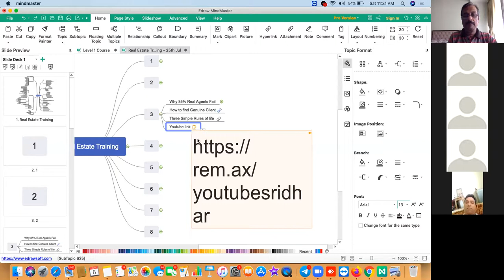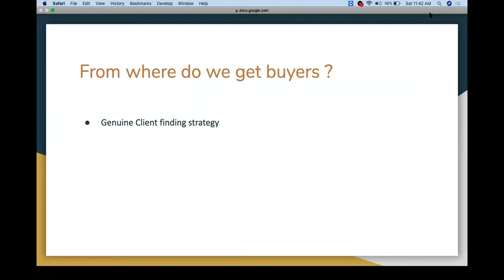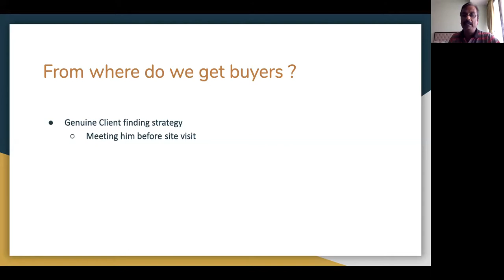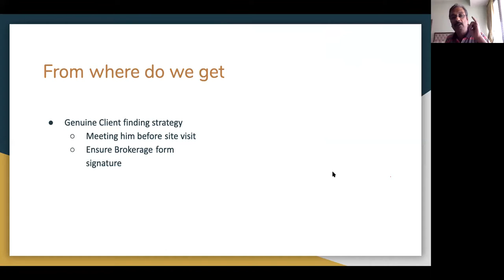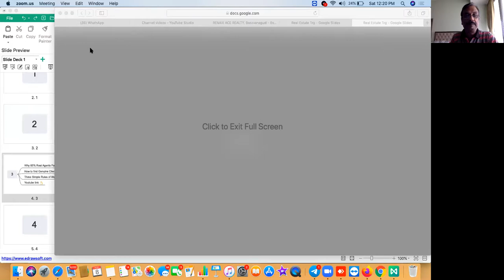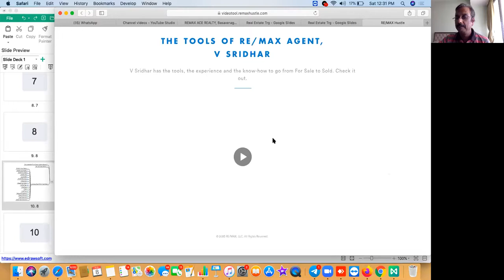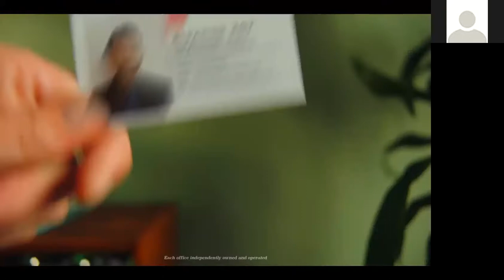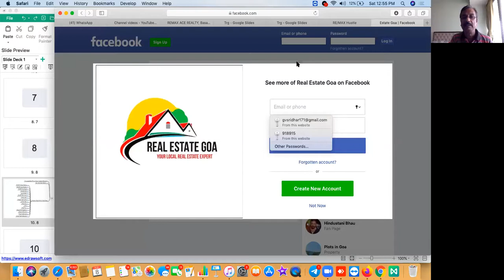Free Real Estate Trg - Day 2 - 8th Aug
My name is V Sridhar and I am a Digital Real Estate Specialist.  Been in the business for over 15 years.  Started from Zero Income and presently living in Tata Promont, a project which is 470 ft above the ground level.  I can view almost the entire city of Bangalore from my Bedroom.   Now moving on to create thousands of Real Estate Expert who can simply follow my system of working and become successful.  If you are one such individual who would like to be mentored by me watch this recorded Webinar and join me.